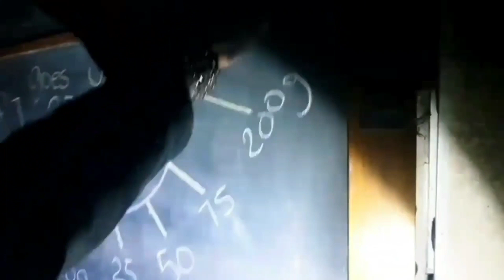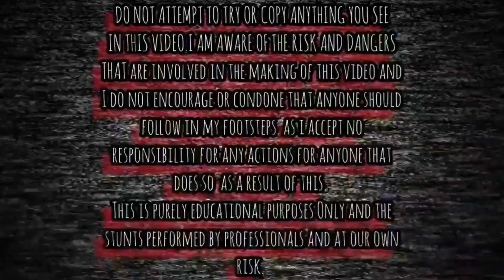Abandoned Agecroft Gothic Chapel: Coffins Found Inside! Abandoned Places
IN THIS VIDEO I EXPLORE AN ABANDONED CHAPEL IN A CEMETERY WITH COFFINS INSIDE.

HISTORY

A decade after the Victorian Society named it in the top ten of the country's most endangered buildings it remains in desperate need of love, care, and cash.

But a new campaign has been launched to save a Salford chapel which resembles a fairy-tale castle.

The Grade II listed Agecroft Chapel, shrouded by trees and ivy with its tower looming through the greenery resembles the lonely Gothic retreat of Edward Scissorhands Other admirers have likened it to Rapunzel’s castle.

In 2012 the Victorian Society named the ‘woefully neglected’ as at risk.

In 2020 SAVE Britain's Heritage chose it as it's building of the month to highlight the urgent need for action.

Now local businessman, Alan Whitehead is hoping to galvanise Salfordians "around the world" to rescue the chapel.

The owner of Moss Farm Fisheries on Chat Moss, Irlam, he said: "I am 100 per cent confident it can be saved.

I have had enough of seeing beautiful land historical buildings in my home city being lost or left to decay.